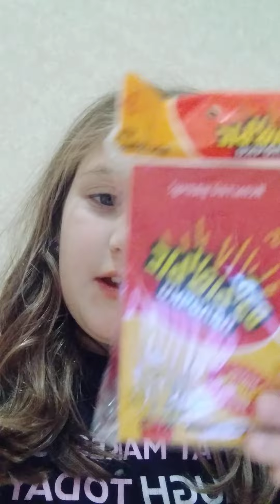взрывные палочки часть 1